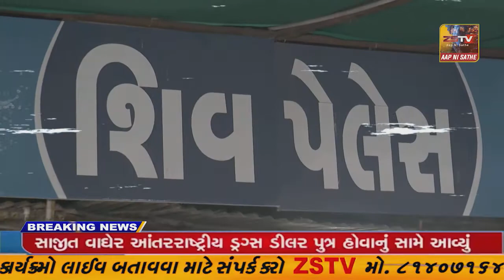સાબરકાંઠા જિલ્લાના વડાલી થી પાવાગઢ જતો પદયાત્રા સંઘ રવાના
સાબરકાંઠા જિલ્લાના વડાલી થી પાવાગઢ જતો પદયાત્રા સંઘ રવાના//ZSTVNEWS//